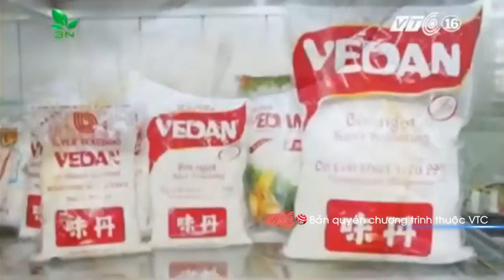Gần 80% bột ngọt được nhập từ Trung Quốc | VTC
VTC | Sản phẩm bột ngọt nhập khẩu vào Việt Nam tăng cao từ các thị trường Ấn Độ, Thái Lan trong đó Trung Quốc chiếm 76%.